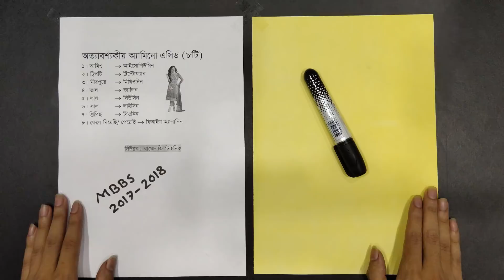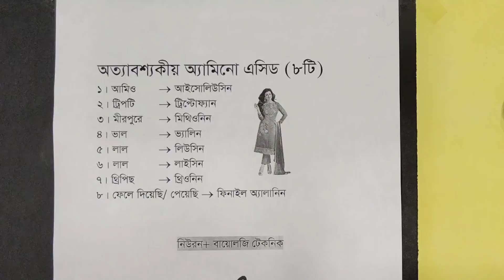Biology Shortcut Techniques | Essential Amino Acid | Sakif ( DMC )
অত্যাবশ্যকীয় অ্যামিনো এসিড গুলো খুব সহজেই মনে রাখতে পারো ভিডিও তে দেখানো টেকনিক টি প্রয়োগ করে।

মেন্টরঃ সাদমান সাকিফ, ঢাকা মেডিকেল কলেজ।

অধ্যায়ঃ উদ্ভিদ বিজ্ঞান তৃতীয় অধ্যায়, কোষ রসায়ন।